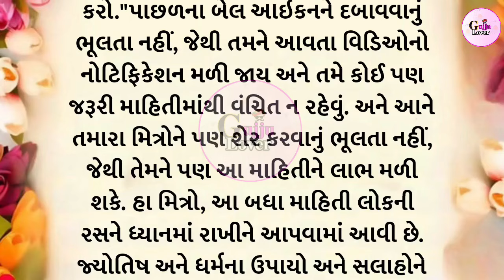ગુજરાતી સ્ટોરી || આવા 3 ઘરોમાં ક્યારેય જતા નથી દેવી લક્ષ્મી | vastu Shastra |Gujarati moral stories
Gujarati Stories
lesobble quotes
Motivation story
Vastu Shastra
Gujarati varta
Vastu tips